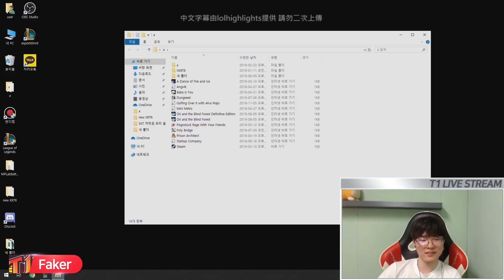Faker犽宿長期被駐! 多次抱怨下路差距XD (中文字幕)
SKT Faker 實況翻譯 (16 Sep 2019)